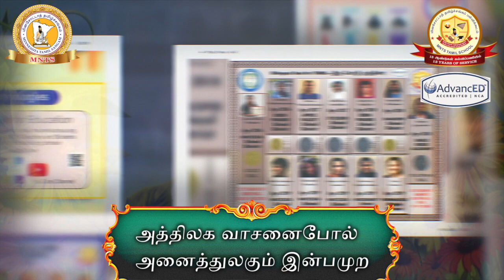தமிழ்த் தாய் வாழ்த்து மினசோட்டாத் தமிழ்ச் சங்கப் பள்ளிக்கூடம்